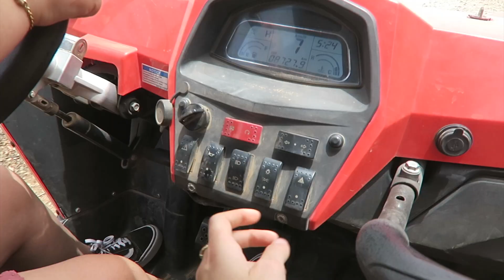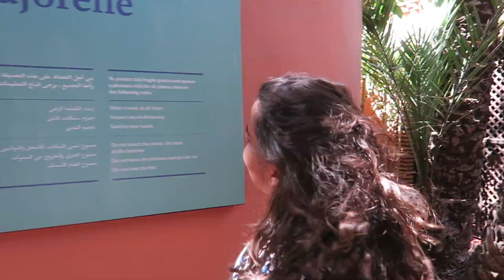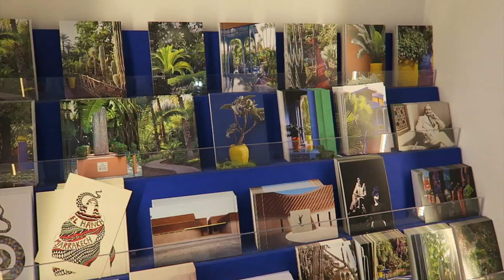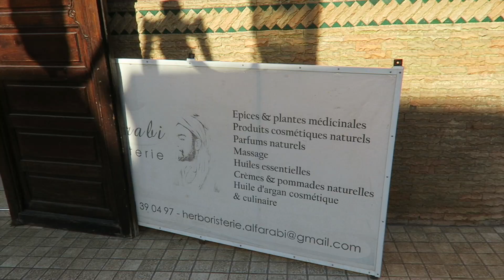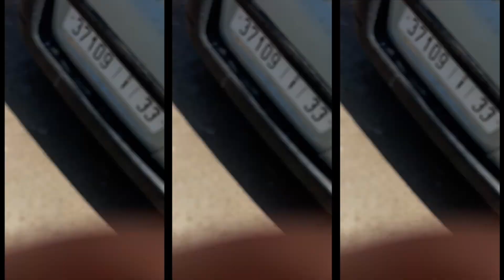VLOG : mes vacances au Maroc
À PROPOS :
Je m’appelle Liza
J’ai 20 ans
Je suis née le 24 aout 2001

Bisous ♡